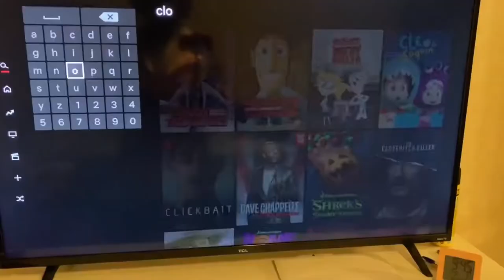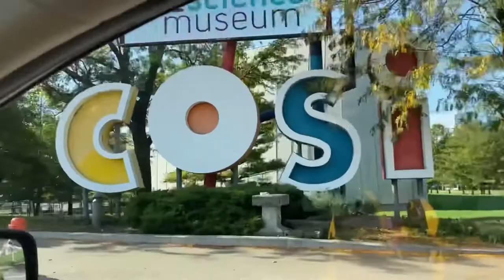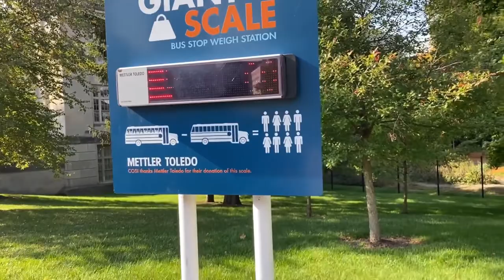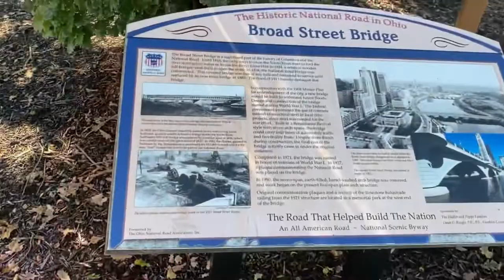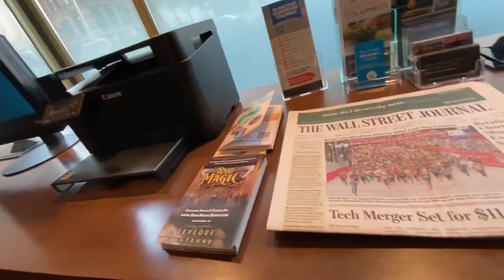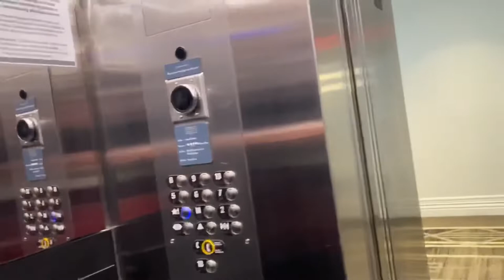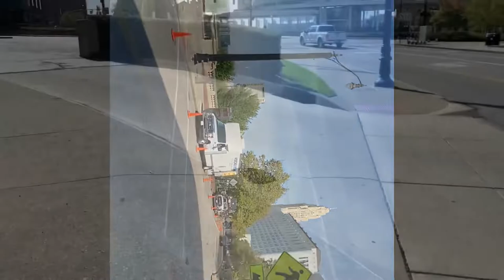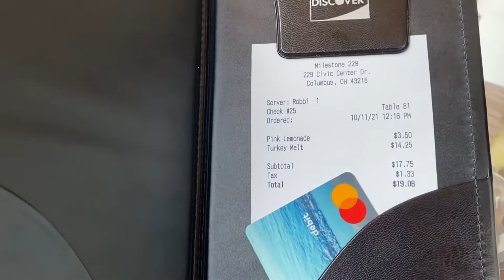2nd Vlog | Downtown Columbus, OHIO + Puff cuff 👎🏾 + Netflix + hotels + eatery +parks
❤️Unfortunately, I don’t do YouTube that much anymore. Maybe once in a blue moon I’ll pop in but I’m not consistent.

I’ll try to leave my videos up for your enjoyment!

NETTIE 🙂👋🏾